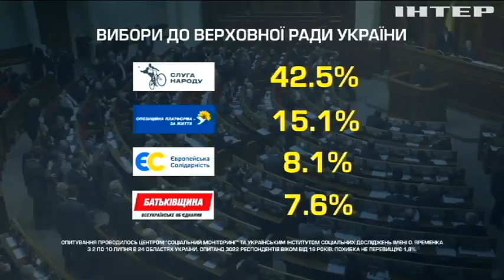Опитування українців: рейтинг "Опозиційної платформи - За життя" продовжує зростати - соціологи